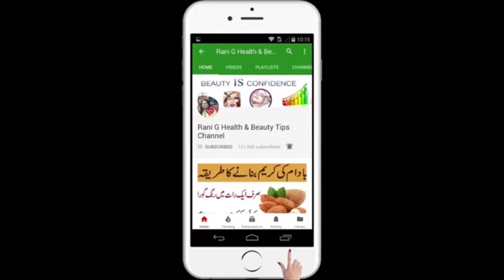HAND AND FOOT WHITENING IN URDU,HINDI|Remove Sun Tan+Get Fair Leg,Hands,Neck|Remove Sun Tan For Kids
HAND AND FOOT WHITENING|Remove Sun Tan+Get Fair Leg,Hands,Neck|Remove Sun Tan For Kids|Summer Tips |Oily Skin Care Tips in Urdu By Rani G
   |Skin Care Tips in Urdu / Hindi  / 100% Work / Skin Care Tips in Urdu/Hindi By Rani G Health & Beauty Tips Channel

I will provide you skincare remedies that will give you instnat result without any side effects.
At my Channel Rani g health & beauty tips I will upload an 100% natural remedies about skin care Tips in urdu / hindi
Everyone like clear skin, flawless skin, spotless skin, crystal skin and fresh skin and clear skin will help u to make your skin younger, glowing and beautiful skin by these natural and effective remedies, tips in urdu / hindi.
At rani g health & beauty tips channel. I will upload new, and beneficial remdies about face whitening, hands feet beauty, neck care, spotless skin, hyper pigmentation and about acni and all about skin beauty care in urdu / hindi.
I will tell you that how to remeve suntan, acni scars, pimple marks and how to get rid dark skin into fairer skin in few minutes or days.
Hope u will like an enjoy these helpful videos, remedies,totkey and tips in urdu / hindi.
and also share and like my Videos to other friends.

Love you :*